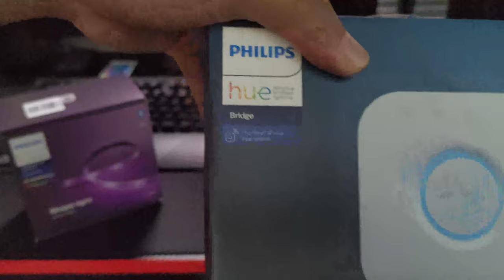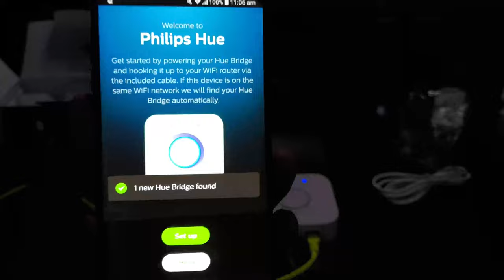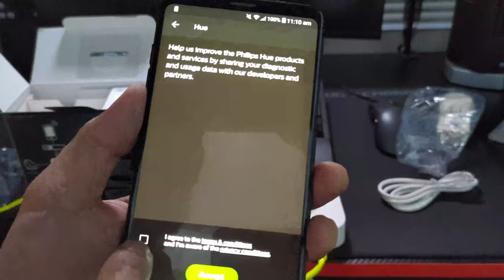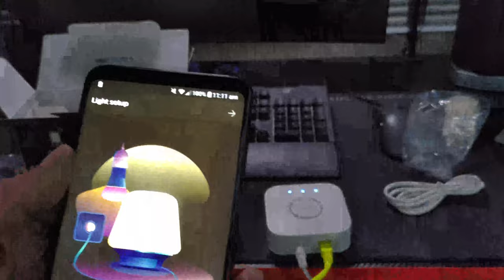Philips Hue Bridge & Basic Kit Unboxing Part 1 (TAGALOG)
This video shows what's inside the box of Philips Hue Bridge when you buy one and how to connect to your phone